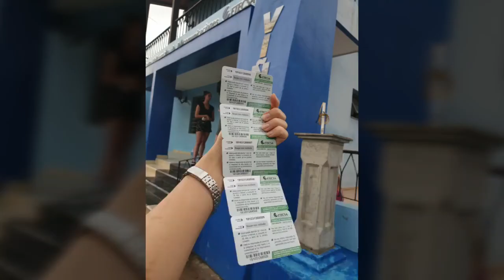My Solo Adventure Episode 4/7- Viñales, Cuba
Cuban cigars are world famous and known to be the the best in the market. So much so that a non-smoker like me had to have one between my fingers.
Contrary to the notoriously branded cigar, its origin is from humble and pastoral farms like the one in Viñales, Cuba. Horses and carts grooved muddy paths while children played outside instead of video games.
After the farm tour, we rewarded ourselves with a delicious dinner at Balcon del Valle overlooking the scenic Unesco Heritage site.
In the simple town Viñales was also where I experienced my first salsa club. In these clubs, it was more of an appreciation of music and dance than sexy dancing although there was no lack of it. Salsa always has a way to get them bodies moving!
One of my favourite places in Cuba. Watch the next episode for another favourite place of mine in Cuba.